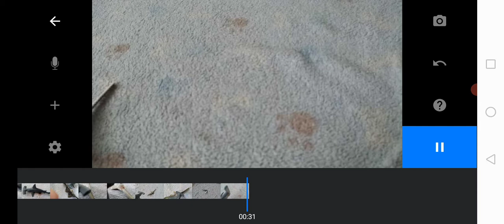Animal destruction s1 e1 saw shark vs Great hammerhead